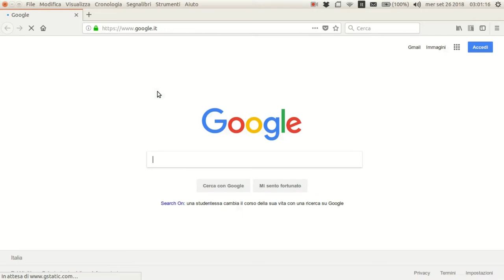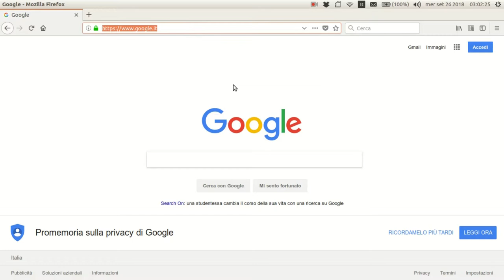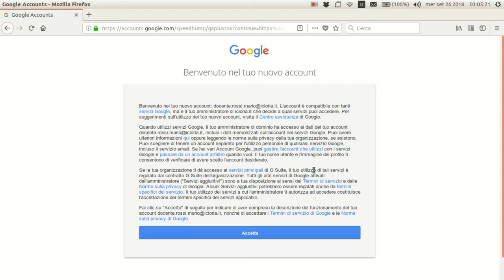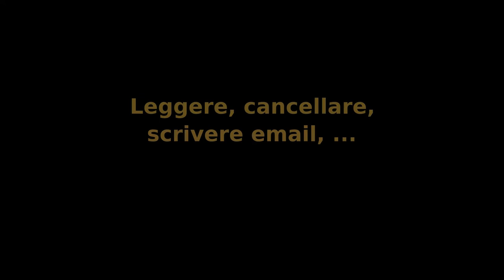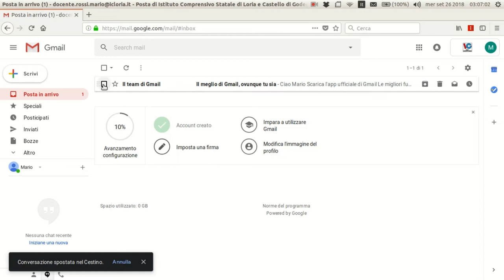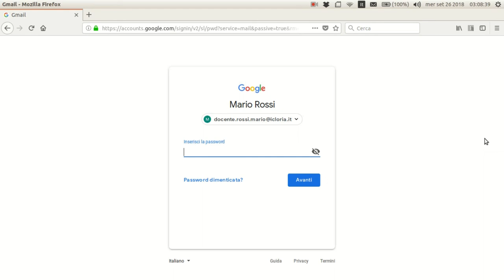Guida per il personale scolastico - Primo accesso servizi Google For Education (Gmail)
Alcune videoguide saranno rese disponibili nel corso dell’anno scolastico in base alle richieste del personale dell'Istituto Comprensivo Statale di Loria e Castello di Godego: per ora carico questa... perdonate la qualità, ma non ho avuto molto tempo per realizzarla in modo ottimale dovendo star dietro agli impegni scolastici e alla configurazione urgente dei servizi Google for Education durante queste notti… :-)